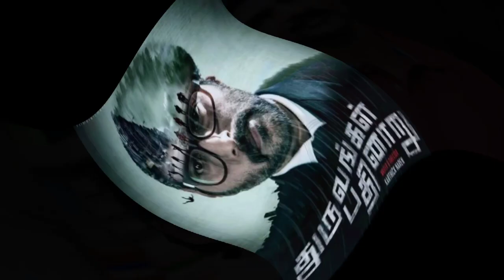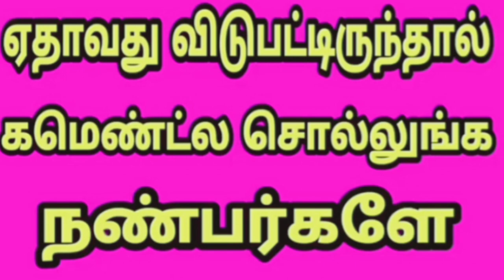Movies Without Songs in Kollywood – Part 1 | பாடல்கள் இல்லாமல் வெளிவந்த 20 தமிழ் திரைப்படங்கள்